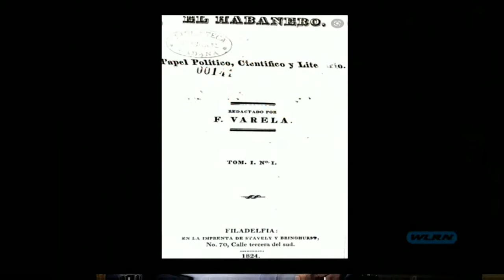Cuba y su historia - El Padre FÉLIX VARELA (Invitado: GERMÁN MIRET)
CUBA Y SU HISTORIA – WLRN CANAL 17 – TV PUBLICA

Tema: EL PADRE FÉLIX VARELA
          (FILÓSOFO, INDEPENDENTISTA, EL SANTO CUBANO)
Fecha del Programa: Domingo, Mayo 1, 2022
Hora: 4.30 pm
Director y Productor: Alberto Muller
Vice-Directora y Productora Asociada: Maité Rodríguez
Invitado: Germán Miret  (Fundación Félix Varela)